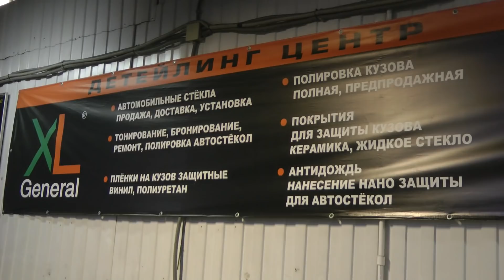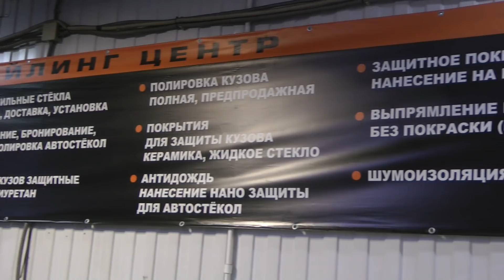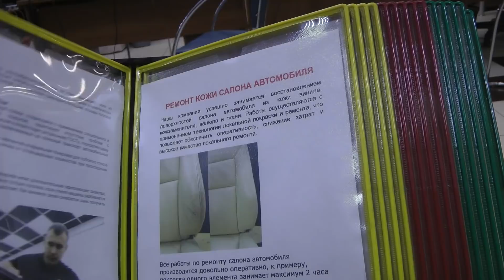Восстанавливаем и бронируем фары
Потускнели фары, проводим полировку и защищаем пленкой !!!
Сильно помутнели фары, поехал в отличный сервис в москве где фары отполировали, а самое главное защитили (забронировали) пленкой, что в дальнейшем позволит им оставаться всегда прозрачными. Уже прошло много времени а фары смотрятся как новые. Отличный способ защитить свой автомобиль !